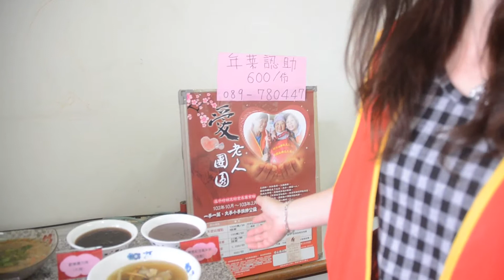華山創世基金會志工幫癱瘓12年阿公泡熱水澡 20140109盧太城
年關將近，華山創世基金會志工幫癱瘓12年阿公泡熱水澡，已忘多久沒泡熱水澡，阿公感動的說，這些年輕志工就像自己兒女般。